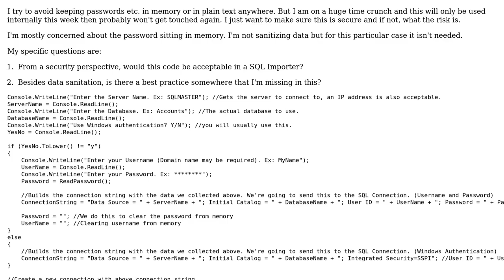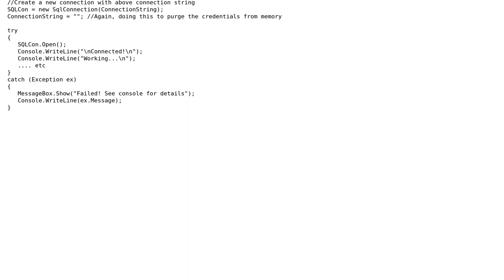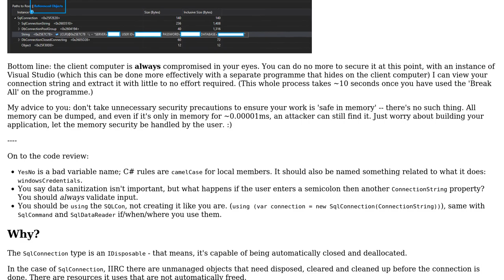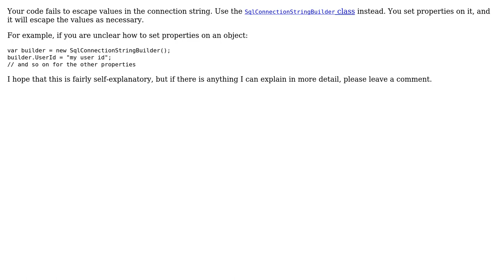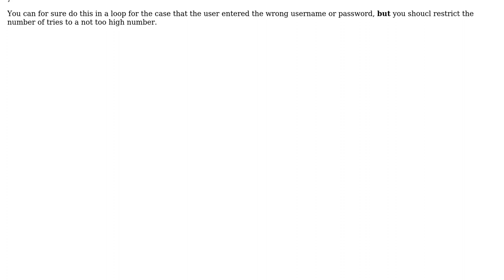Code Review: Prompting user for connection parameters to SQL Server (4 Solutions!!)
Code Review: Prompting user for connection parameters to SQL Server

With thanks & praise to God, and with thanks to the many people who have made this project possible! | Content (except music & images) licensed under CC BY-SA | Music | Images & others | With thanks to user Tyler C user paparazzo user Kieren Johnstone user Jamal user Heslacher user Der Kommissar user 200_success and the Stack Exchange Network Trademarks are property of their respective owners. You are responsible for your own actions.